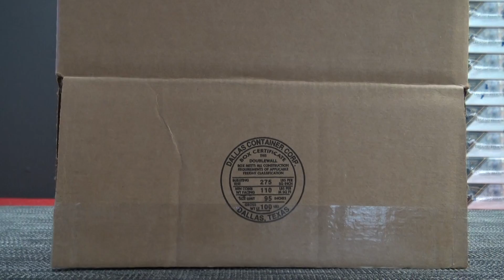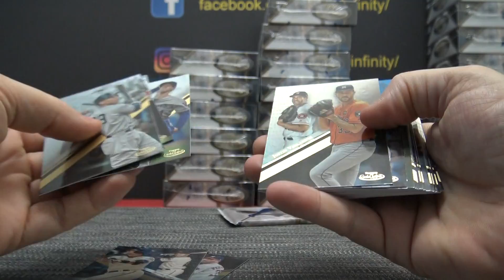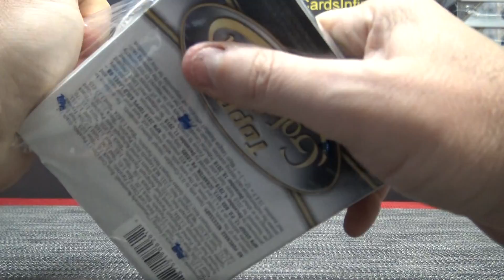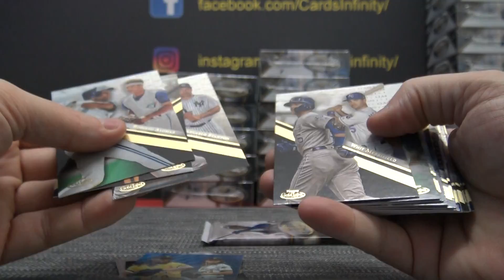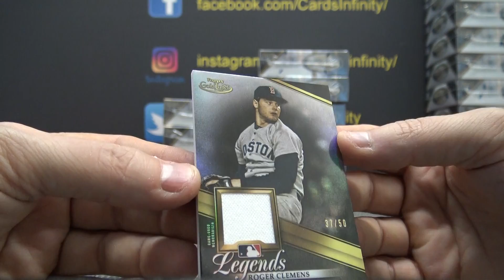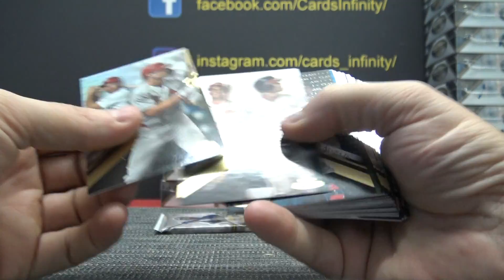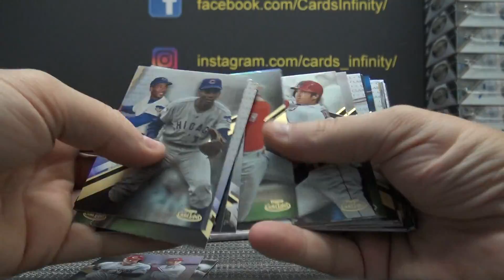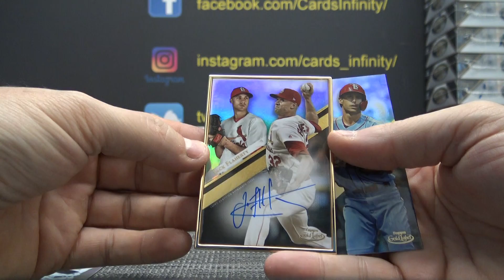2019 Topps GOLD Label MLB Baseball 16 Box Case 'Random Teams' GB Part 1/2